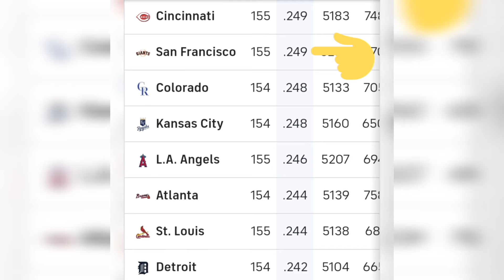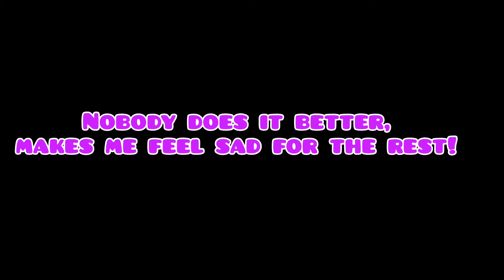Houston Astros, by the numbers